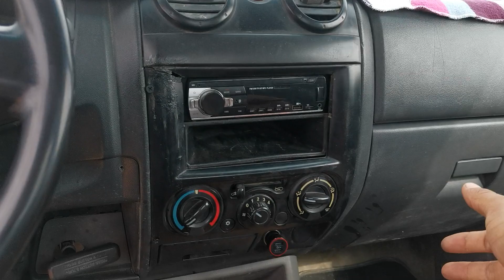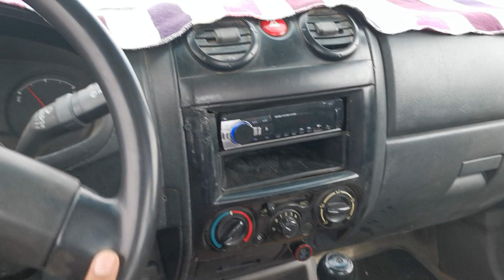Road me gadi kharab hone pe kya Kare emergency me